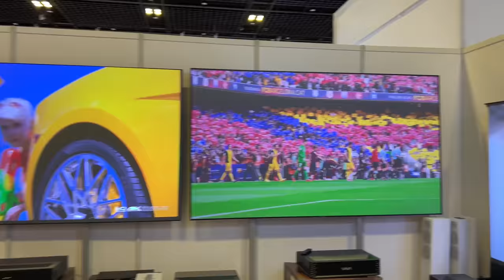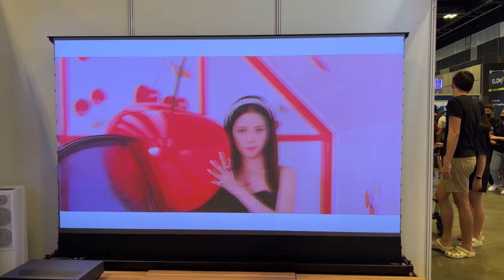2022 Singapore Comex IT Show, Element5 Projector & Audio Booth 0427, Welcome Experience & Compare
2022 Singapore Comex IT Show, Element5 Projector & Audio Booth 0427, Suntech City Singapore
Welcome Experience "Laser TV" if still hesitating,
breaking the myth - seeing is believing
& Compare our CHiQ, VAVA, Formovie, SIM2 Multimedia with each other
and with other brands available in the show